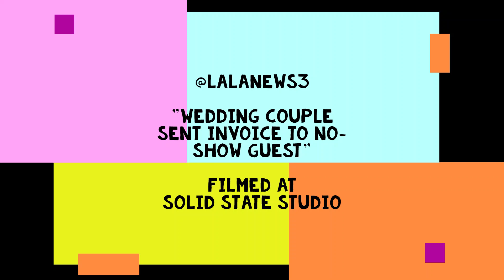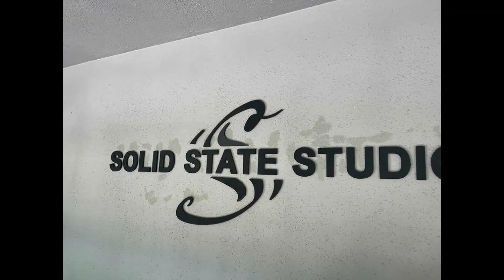"Couple Post Invoice to No-Show Wedding Guest"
A couple planned a wedding in Jamaica. They RSVP'd multiple times with guest and several didn't show up. When they returned they posted invoices. Check out what happened.

Filmed at Solid State Studio